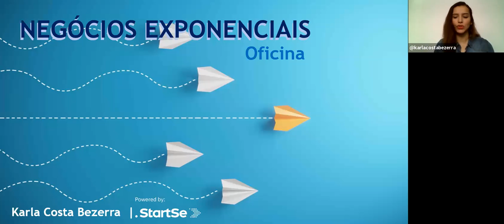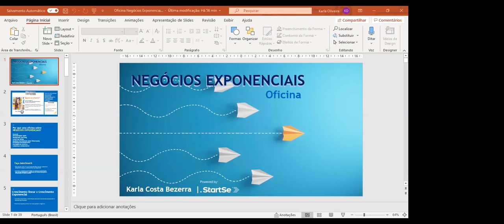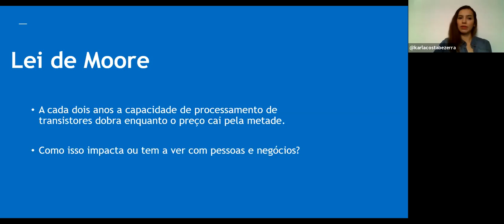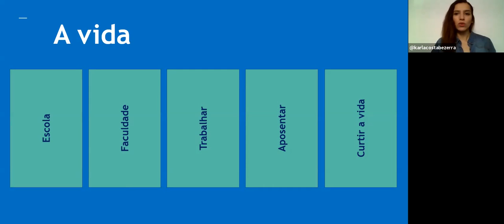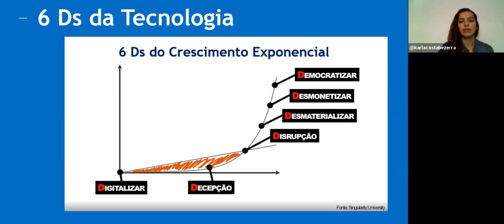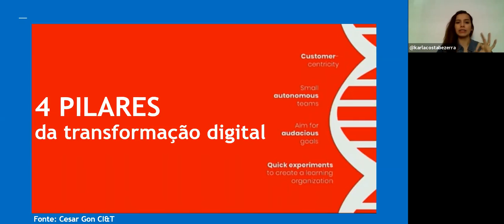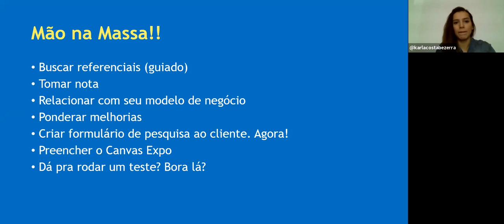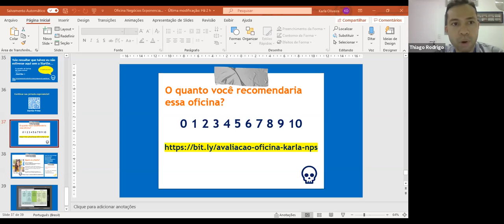1º WTEC - Oficina 03 - 30-06 das 16h às 18h